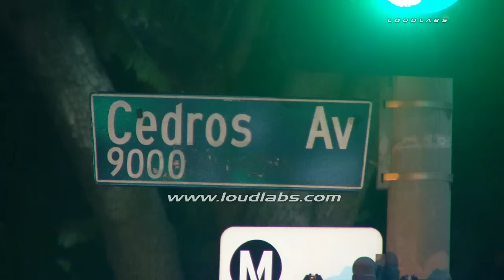Victim Found Shot / Northridgre RAW FOOTAGE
NORTHRIDGE - A man is in the hospital after he was shot near Cedros and Nordhoff in Panorama City around 11:40 PMTuesday.
Upon arrival, police requested an ambulance for a man that was unconscious. Police say (off camera) the man suffered at least one gun shot wound to the leg. The suspect(s) wanted are still outstanding. It is unknown what led to the shooting.
The victim's condition is also unknown.